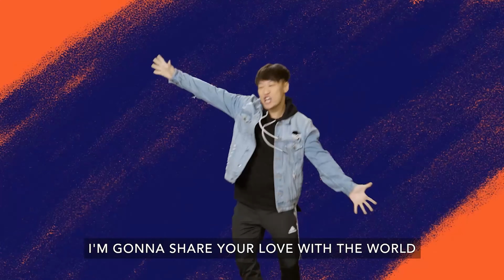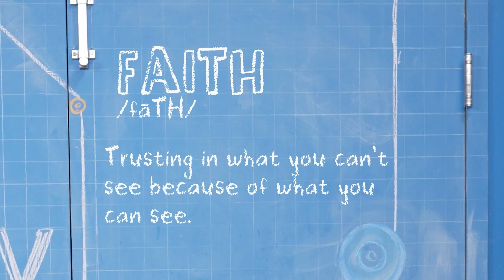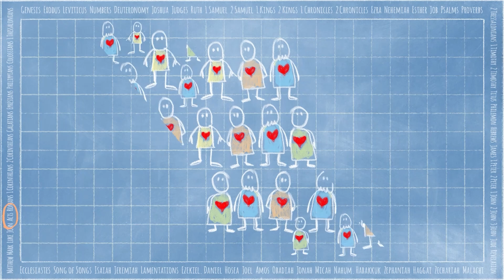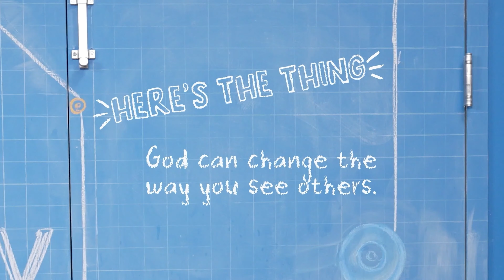6.18.23 K-5th Grade GoKids Service